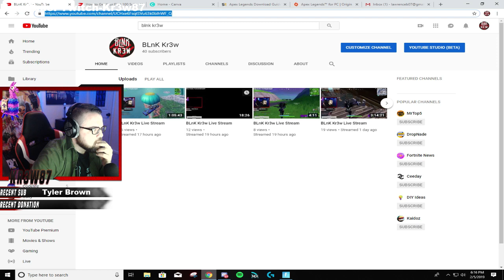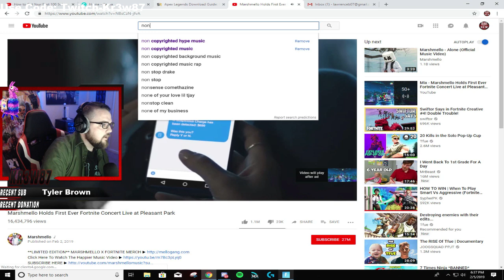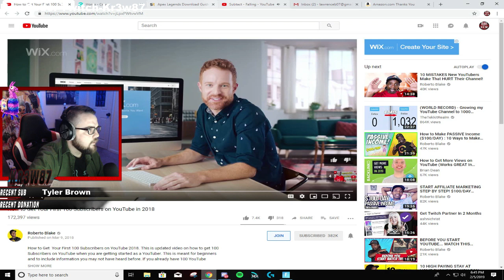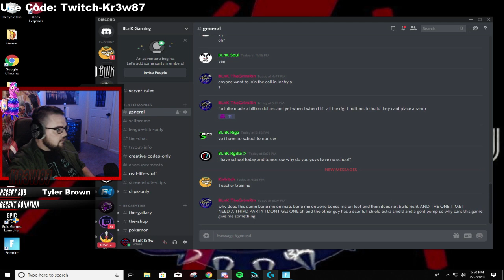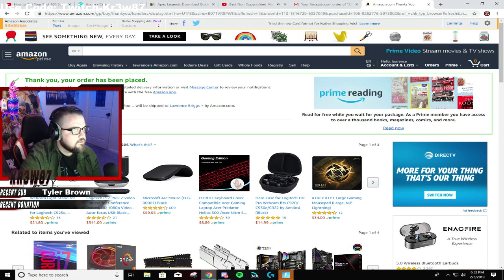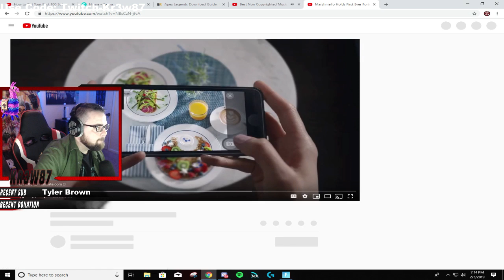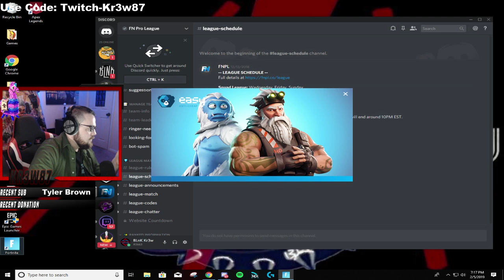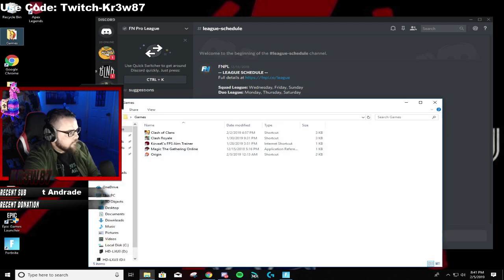BLnK Kr3w Live Stream